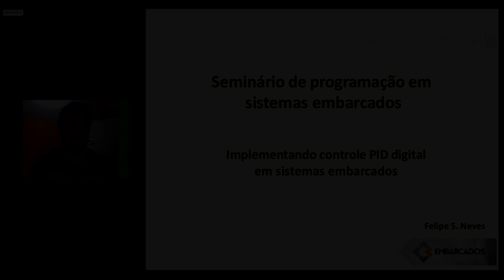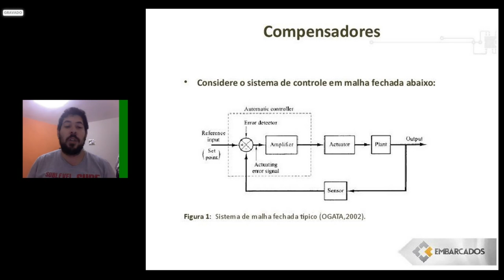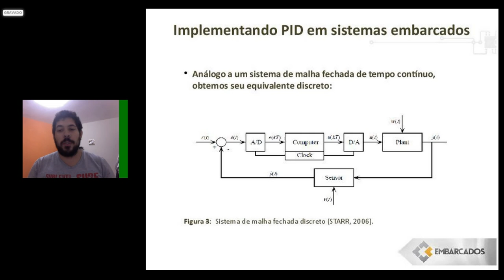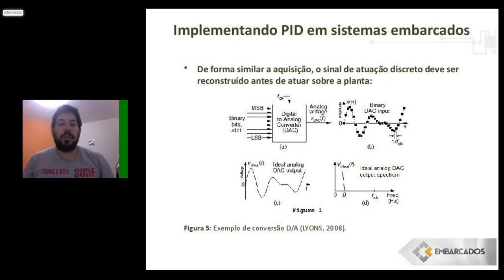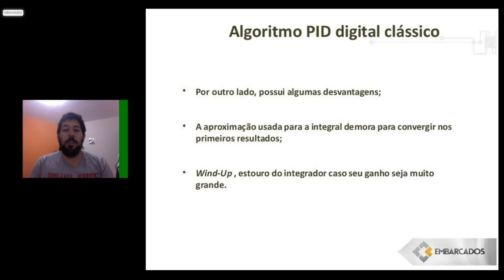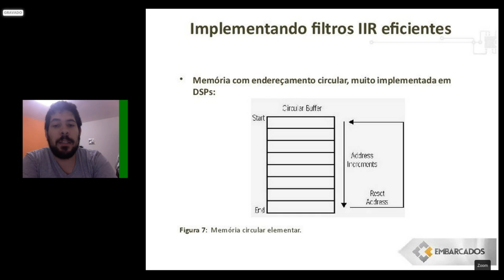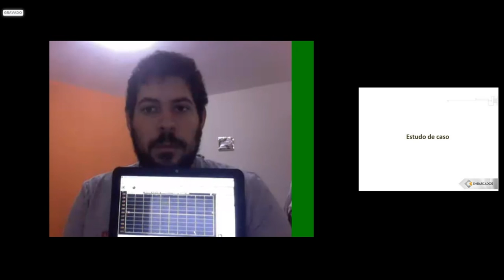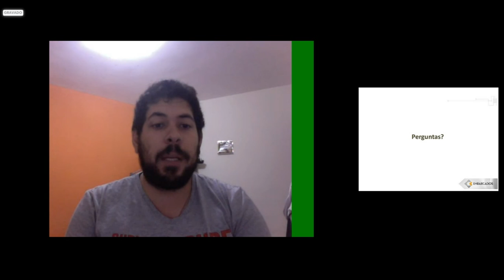Embarcados Experience: Webcast "Controle PID digital para sistemas embarcados"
Controle PID digital para sistemas embarcados

Resumo: Apresentar o conceito de implementação de controle PID digital em microcontroladores de pequeno porte, usando um simples algoritmo deduzido a partir de um protótipo analógico desse tipo de compensador, passando pela modelagem, requisitos de amostragem, obtenção da função de transferência digital e obtenção da equação de diferenças para programação no processador alvo.

Tópicos:
Compensadores;
Compensador tipo PID, resumo das três ações;
Abordagens para implementação de controle PID em sistemas embarcados;
Modelagem de algoritmo PID digital de uso geral para sistemas embarcados;
Obtenção da equação de diferenças a partir da função de transferência digital;
Seleção de recursos comuns de um microcontrolador para implementação de um PID digital;
Demonstração de desempenho do algoritmo em um processador de 16bits e um de 32bits;
Usando a técnica de tunning empírica Ziegler-Nichols para ajuste dos parâmetros do PID.

Nível: Intermediário

Palestrante: Felipe Neves – Embarcados

Bio: Paulistano, Mestrando em controle digital, atua com desenvolvimento de firmware baixo nível para modulos eletrônicos embarcados em máquinário agrícola, sendo antes de profissional um entusiasta. Entrou no mundo da eletrônica e computação aos 14 anos de idade quando ganhou a sua primeira plaquinha de desenvolvimento e, desde então, vem experimentando todos os sabores de novas tecnologias de hardware e software embarcado em especial assuntos que envolvam a cadeia de processamento de sinais do front-end analógico a o RTOS embarcado no microcontrolador.